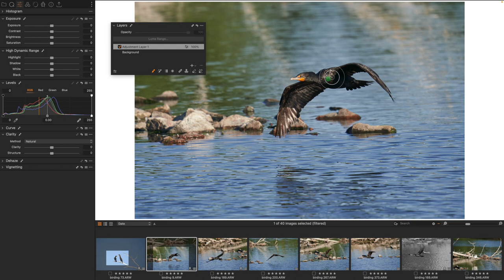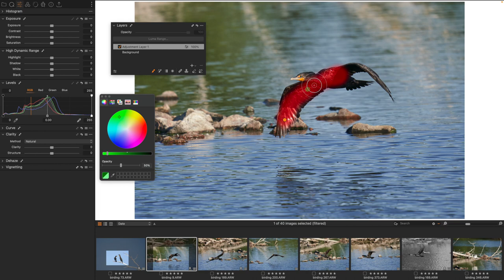How to Change Your Mask Color: Capture One in One Minute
Masking is a key component of your editing workflow. Many times we wish we could change the color of our mask, but it's not immediately easy to see how this is done. Today we'll learn how.